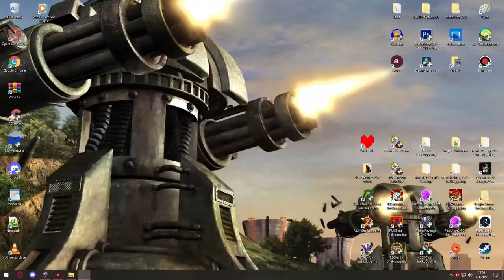Red Alert 2│Great Britian VS 7 Iraq Brutal Ais│Extremly Hard│1 VS 7